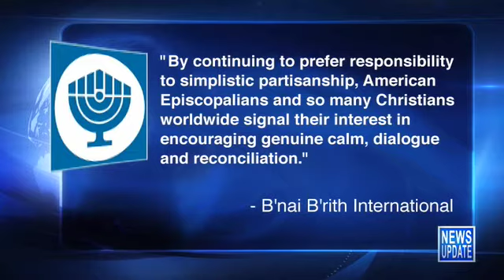JBS News Update 7/6/15